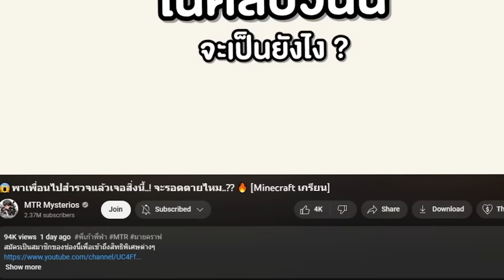😱โดนขัง! ที่เกาะลับ SpeakerMan..!! (Minecraft Secret)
😱ห้ามใช้! เจอไอเทมต้องห้าม Skibidi Toilet พลังโกง ในเกาะลับ!!  [Minecraft เกรียน]